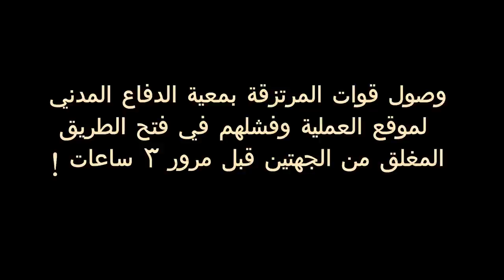قرية القرية العملية النوعية نازلين 2 , 2013-2-7 Bahrain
قرية القُريّة - بسط الثوار سيطرتهم على شارع الجنبية بعد تنفيذ العملية النوعية نازلين 2

العملية لاقت نجاحاً باهراً حيث باشر الثوار في غلق شارع الجنبية السريع من الاتجاهين بالإطارات الملتهبة ناراً جراء تردي الأوضاع المعيشية والقتل والنهب والسلب وانتهاك الأعراض وتدنيس المقدسات ومحاربة شعائر المواطنين الأصليين في البلد وهم البحارنة.

قوات الشغب المرتزقة وصلت لموقع الحدث للسيطرة على الموقف لكنها واجهت التعب والإعياء حيث طلبت المساعدة من الدفاع المدني , وبعد حضور الدفاع المدني تمكنوا من فتح الشارع خلال فترة زمنية تزيد عن 3 ساعات من العمل الشاق.

الجدير بالذكر أيضاً بأن تنفيذ عملية نازلين 2 جاء استكمالاً للعملية التي حشد لها إئتلاف شباب ثورة 14 فبراير باسم عملية نازلين 1...

تغطية مصورة - قرية القُريّة العملية النوعية نازلين فجر الثلاثاء 5 فبراير 2013 م

 وما هذا العمل إلا قليل والكثير قادم قريباً بإذن الله المنتقم القهار .

AlQurayyah -  Bahrain
 2013-2-7